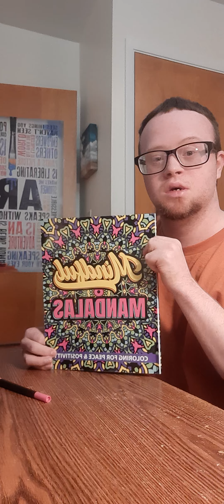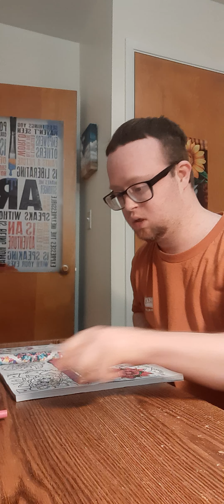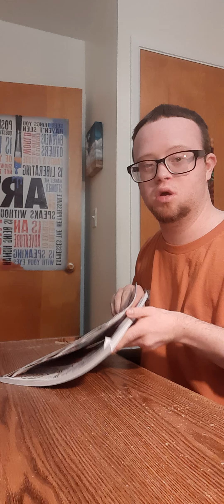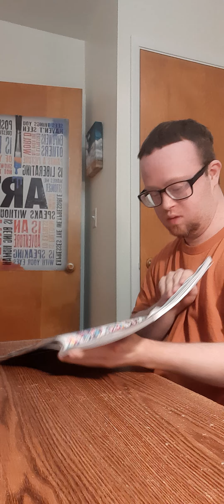coloring for peace and positivity coloring video